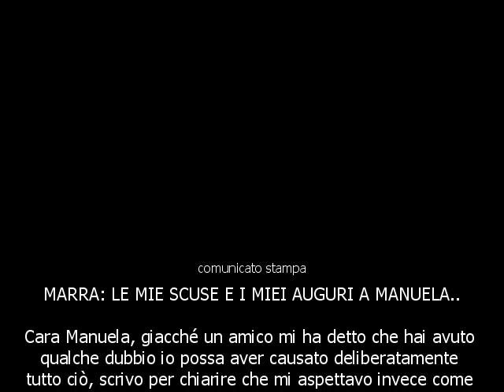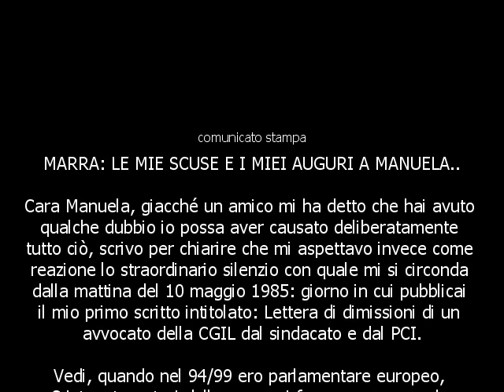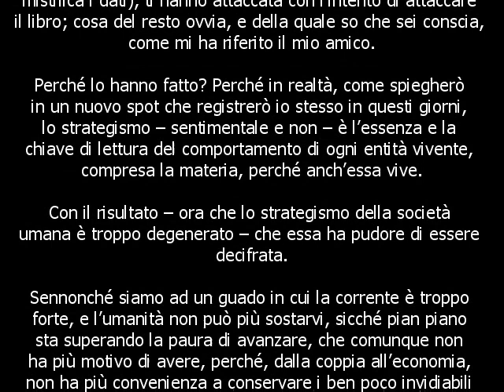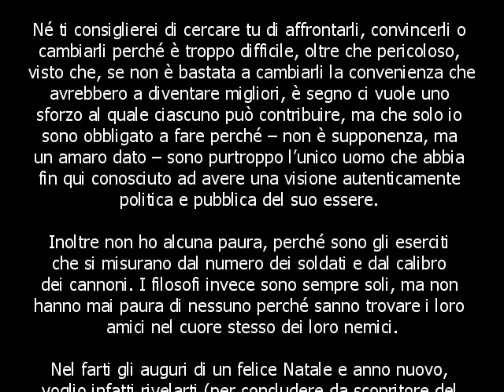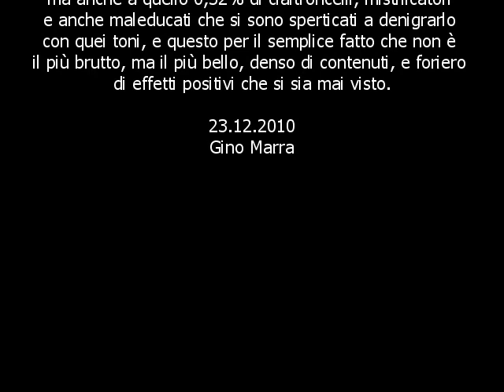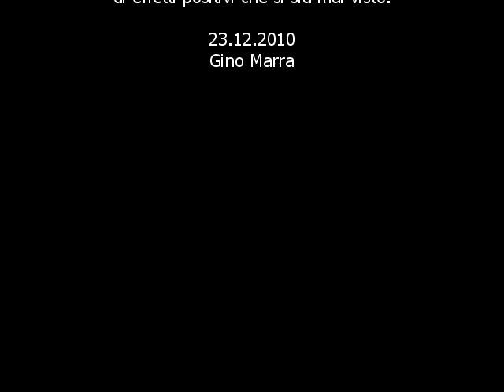MARRA: LE MIE SCUSE E I MIEI AUGURI A MANUELA ARCURI - Spot de Il labirinto femminile